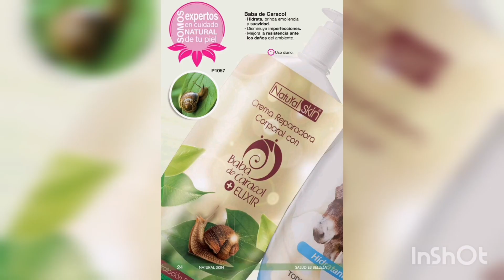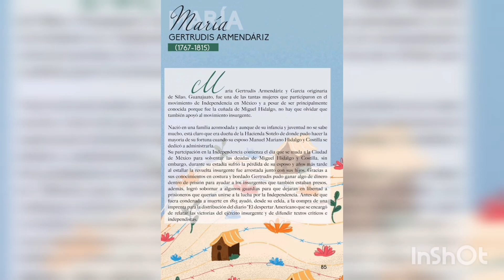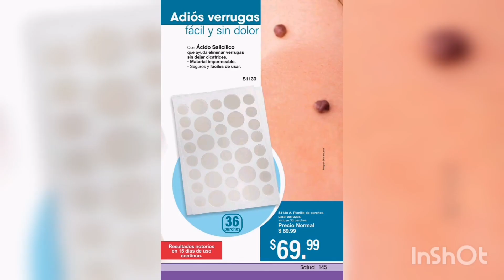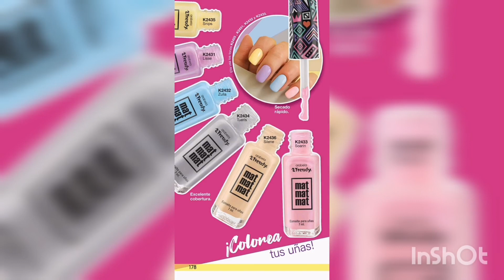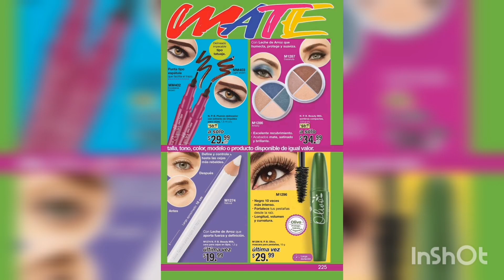Arabela c4 México 2022